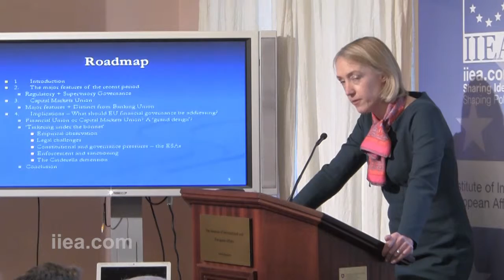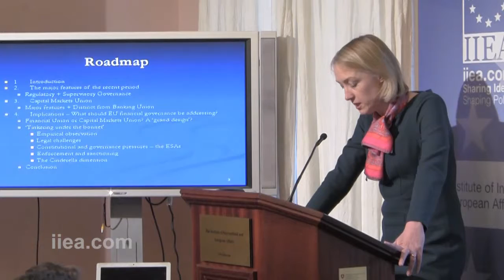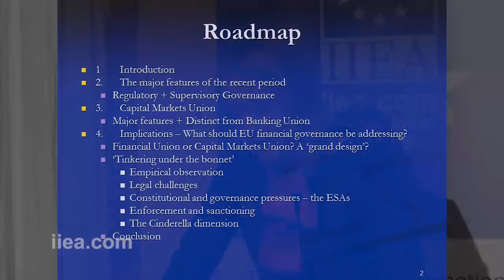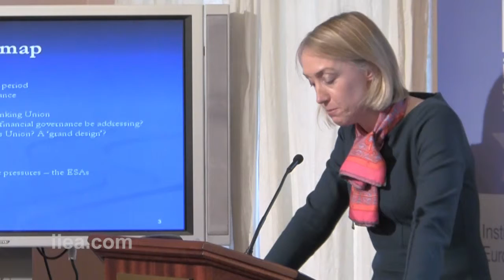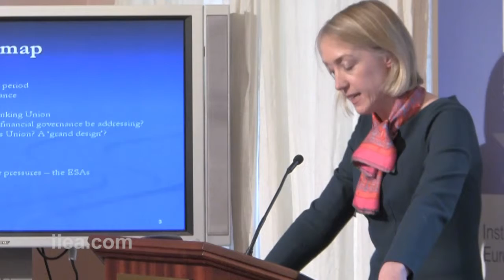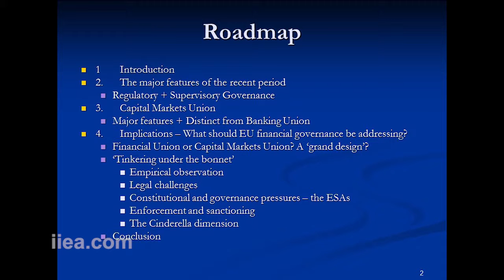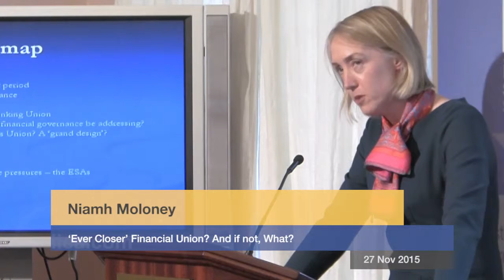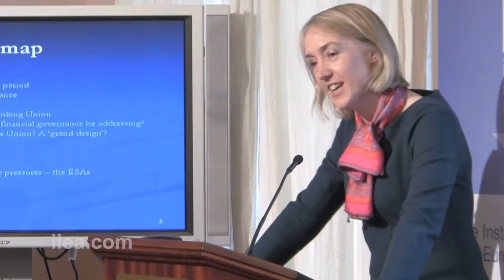Niamh Moloney - ‘Ever Closer’ Financial Union? And if not, What?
About the Speech:

In her address Professor Moloney speculated as to the appropriate role of the EU in regulating financial markets in the wake of the seismic crisis-era reforms, and in light of current Capital Market Union developments, and the prospect of tensions between the euro area and the single market.

She suggested that while reforms remain necessary, a period of ‘tinkering under the bonnet’ rather than of ‘grand designs’ is required.  She called for a stronger commitment to institutional reform, as well as to robust rule supervision and enforcement, and suggested that a focus on the household investor – long the Cinderella of this area – is long overdue.

About the Speaker:

Niamh Moloney is Professor of Financial Markets Law in the Law Department of the London School of Economics and Political Science. She specializes in EU financial market regulation and has written the first book on this topic (EC Securities Regulation, Oxford University Press, now in its third edition (2014)). Niamh has published widely on EU financial market regulation, including a recent book on EU investor protection law and policy in the wake of the financial crisis (How to Protect Investors: Lessons from the EC and the UK, Cambridge University Press (2010)).